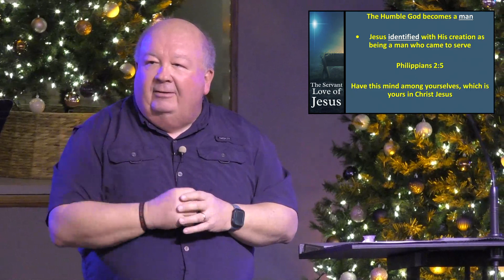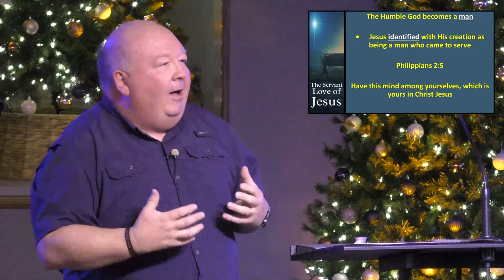The Servant Love of Jesus (Christmas Sermon Series 2023)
The advent season continues as Pastor Ed returns to share the next message in the sermon series, "Behold A Savior is Born". He delivers a sermon entitled "The Servant Love of Jesus"